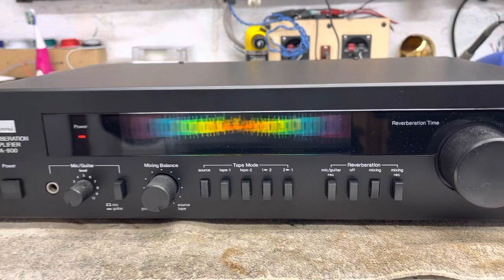Sansui RA-900 Reverberation Amplifier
Serviced with LEDs